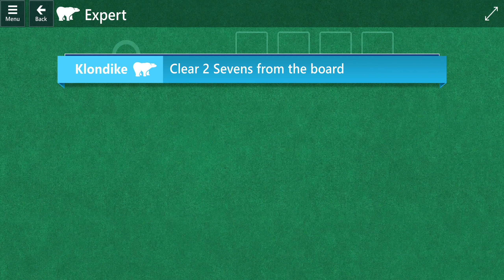Microsoft Solitaire Collection: Klondike - Expert - March 3, 2023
Goal: Clear 2 Sevens from the board
Solution for expert Klondike - Microsoft Solitaire Collection\Daily Challenges 3/3/23